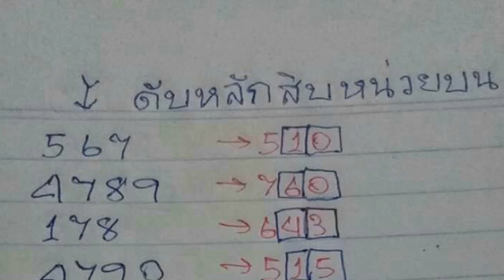ลดต้นทุน !!,ดับบน เน้นหลักสิบ หน่วย ตามต่อ งวด 17 01 2562